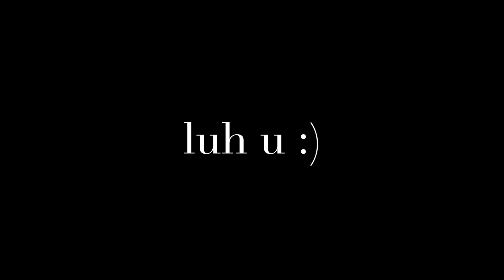It's Okay | comforting you up close asmr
hey, i can see you're feeling sad today...let me stay with you and comfort you. i'll keep my voice in a quiet whisper & reassure u. it's ok to cry. gentle mouth sounds and hand movements ♡

mel